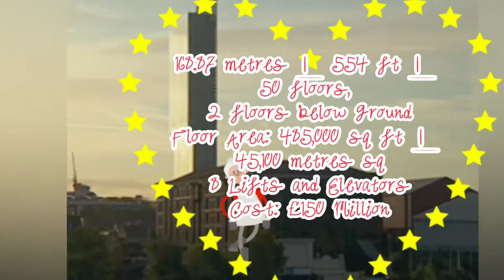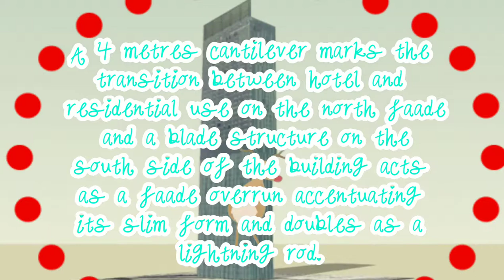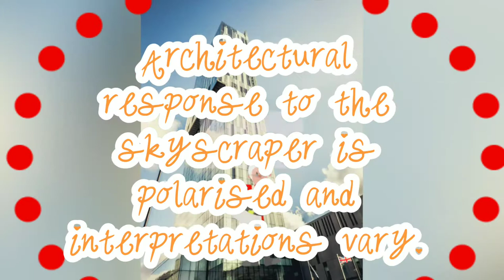Skyscraper Video #267: Beetham Tower ( Manchester )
Beetham Tower is a high-tech and neomodern style hotel, residential and office building in 301–303 Deansgate, Manchester, England, UK. It had the height of 168.87 metres | 554 ft and 50 floors, 2 floors below ground. The building cost £150 Million. The construction started in 2004 and completed in 2006. By then, it is the 105th tallest in Europe, 12th tallest in the UK and the tallest in Manchester. The building is named after its developers, the Beetham Organisation and was designed by SimpsonHaugh and Partners. The development occupies a sliver of land at the top of Deansgate. It was described by the Financial Times as "the UK's first proper skyscraper outside London". As a result of the elongated floor plan, the structure is one of the thinnest skyscrapers in the world with a height to width ratio of 10:1 on the east west façade, but is noticeably wider on the north south façade. A 4 metres cantilever marks the transition between hotel and residential use on the north façade and a blade structure on the south side of the building acts as a façade overrun accentuating its slim form and doubles as a lightning rod. The skyscraper is visible from ten English counties on a clear day. The tower is known for emitting a loud unintentional hum or howl in windy weather, believed to emanate from the glass 'blade' atop the building. The hum has been recorded as a B below middle C and can be heard over large parts of the local area. Architectural response to the skyscraper is polarised and interpretations vary. Nevertheless, it has received praise and was awarded the best tall building in the world in 2007 by the Council for Tall Buildings and Urban Habitat. On 11 September 2008, a pane of glass cracked, requiring the street below to be cordoned off. On 29 January 2009, a fire broke out on the 31st floor in Mario Balotelli's flat and the tower was partially evacuated but one apartment was left uninhabitable. On 14 February 2011, Beetham Hotels Manchester Ltd went into administration. The Beetham Tower featured in television programmes Vertical City 2007 for More 4, Britain From Above for BBC One 2008 and Time Travel 2010 for the National Geographic Channel. Scenes for Series 2 of Scott & Bailey were filmed in the reception area of the hotel, although the scenes were set in Bristol. American band Paramore used an audio sample from a video of the tower howling, throughout the track "Idle Worship" on their 2017 album After Laughter.

To Find Out More Information About Beetham Tower ( Manchester )

Next skyscraper video: Ocean One ( Panama City )